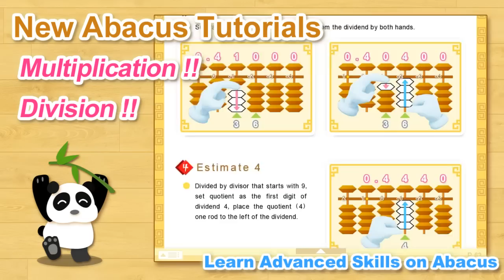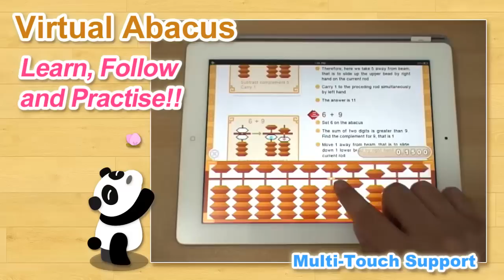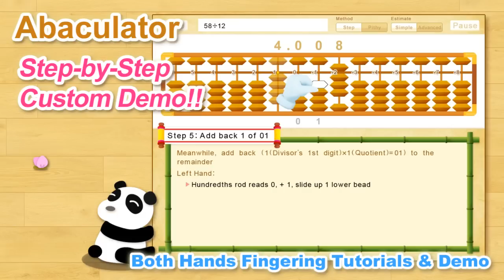Mental Abacus Book 2 (includes Abaculator ~ Two Hands Fingering Demonstration)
Self-learning Mental Abacus Series
Now available on iOS, Android, Windows, Amazon.

Mental Abacus Book 2 focuses on advanced abacus topics, and it is a complete learning package on multiplication and division. Every concept and technique involved is explained thoroughly with plenty of examples and various diagrams. Book 1 and Book 2, together with the powerful demonstration kit "Abaculator", comprise a comprehensive guide for abacus self-study.